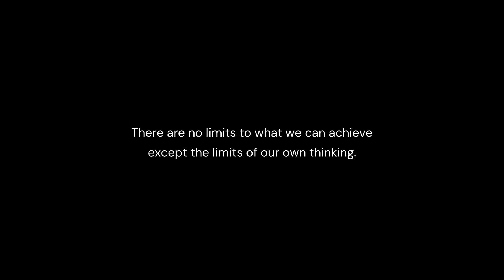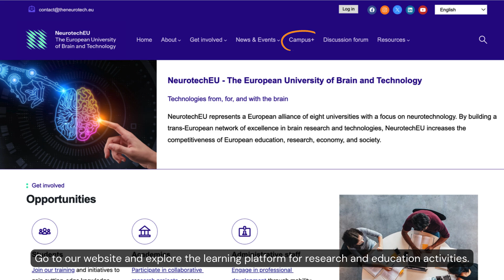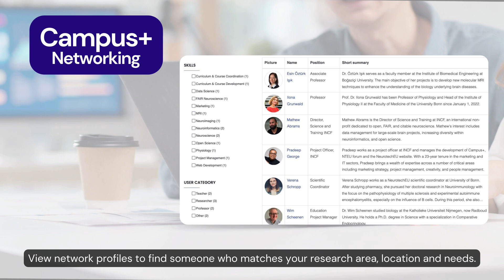About NeurotechEU - The European University of Brain and Technology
NeurotechEU represents a European alliance of eight universities with a focus on neurotechnology. By building a trans-European network of excellence in brain research and technologies, NeurotechEU increases the competitiveness of European education, research, economy, and society.